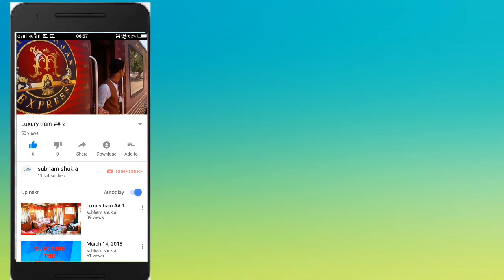indian railways क naya coach (smart coach) जरुर देखें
Video is about smart coach
100 more to be produced

Thanxxxxxxxxxccccc.